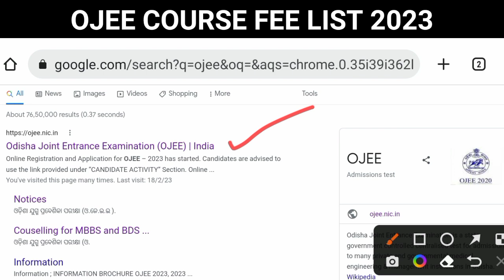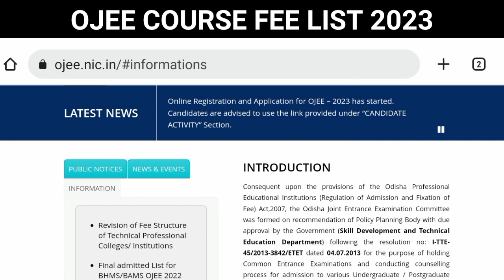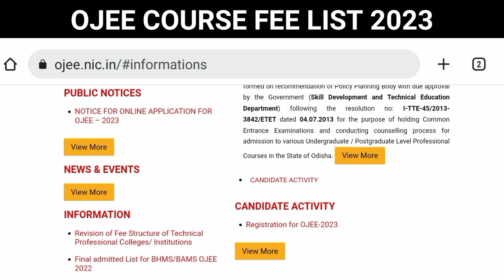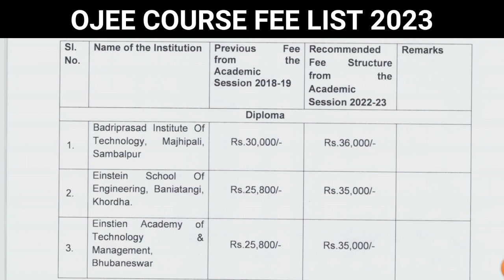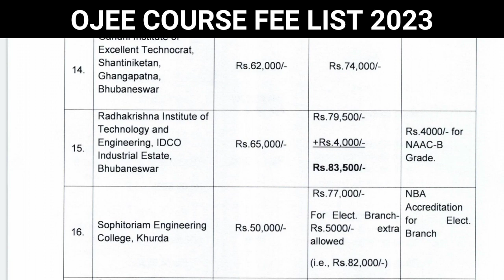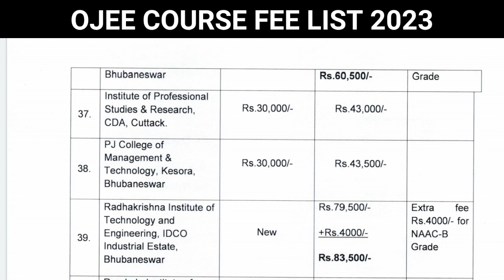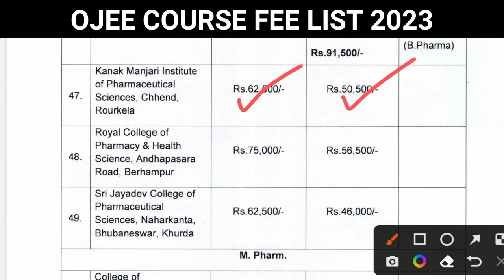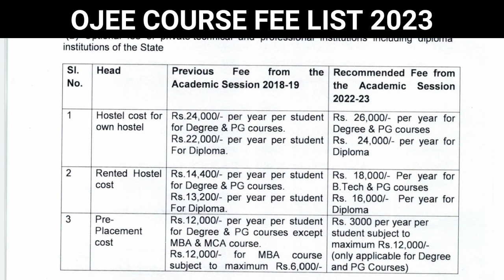OJEE New Course Fee List 2023 । Ojee Different Courses Fee Structure List 2023 ।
OJEE New Course Fee List 2023 । Ojee Different Courses Fee Structure List 2023 । ojee mba , mca , m tech , b tech , b pharma , m pharma , Diploma Course fee list 2023 ।

ଜୟ ଜଗନ୍ନାଥ